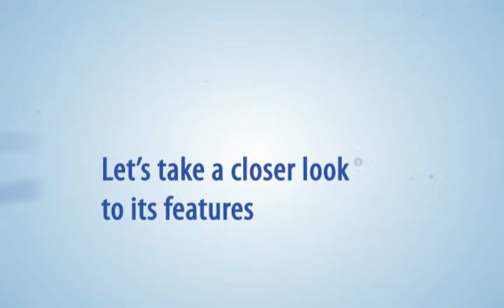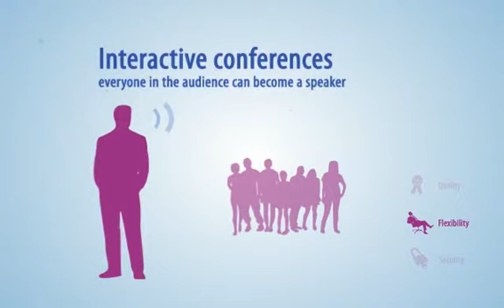HItcast - Company Profile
Hitcast Unified Conferencing è stato lanciato nel 2000, e oggi gode la fiducia dei leader in campo finanziario, sanitario, universitario, industriale e amministrativo, in tutta Europa e negli Stati Uniti d'America.